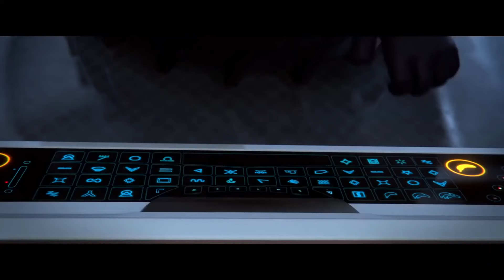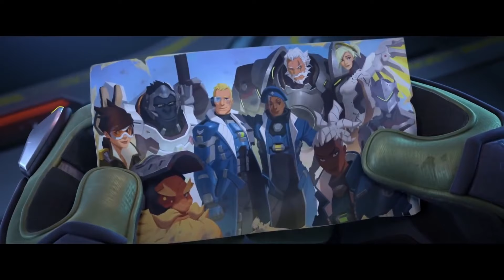All Overwatch Full Cinematic Movie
I hope you enjoin this video.